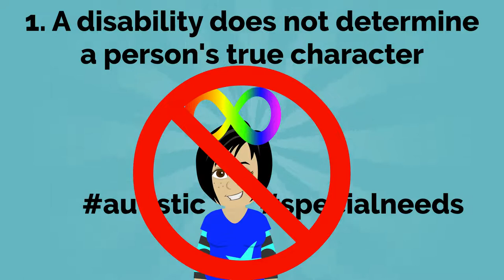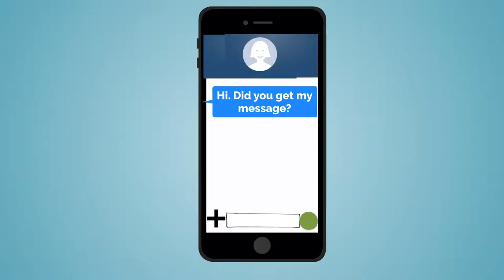How Adopt a Buddy Works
Adopt-a-Buddy is more than just a volunteer program, it's a program that you and your buddy with a disability will be thankful for. When you spend time with your buddy with a disability, do not view it as a chore or do Adopt-a-Buddy just for volunteer hours. Be part of Adopt-a-Buddy for the pleasure of it too. When you and your buddy with a disability are keeping in touch together and hanging out at your favorite places, that means that you are a generous person for making people with disabilities happy. Always include people with disabilities to be a part of your life just like how you include LGBT people and people of different races or cultures to be a part of your life.